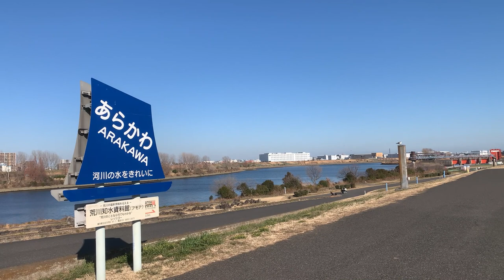Arakawa River in Funatocho, Kawaguchi-shi, Saitama in mid-February（埼玉県川口市舟戸町）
In this place, Kawaguchi-shi, Saitama is on both sides of the river.